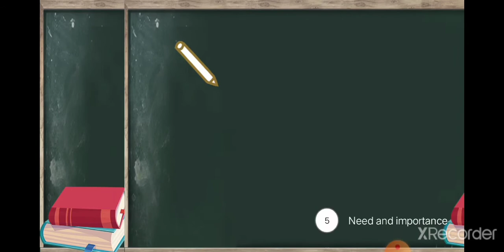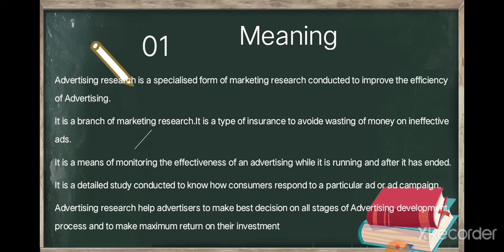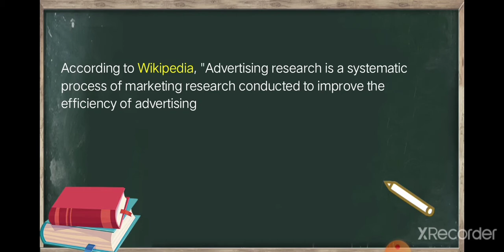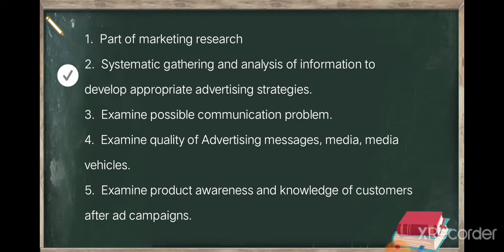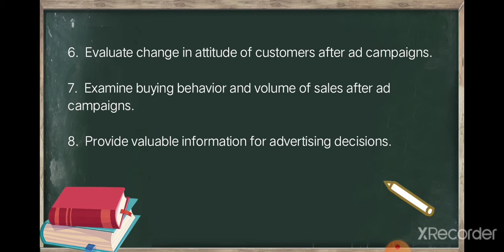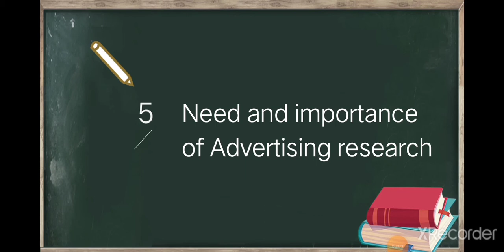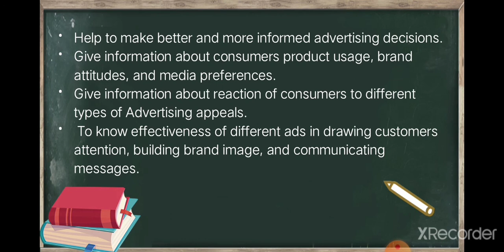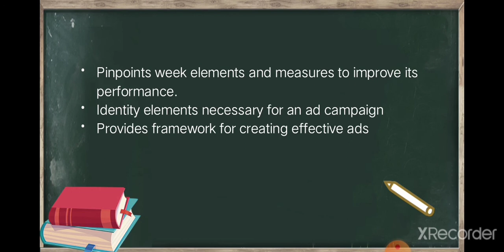Advertising research. part 1